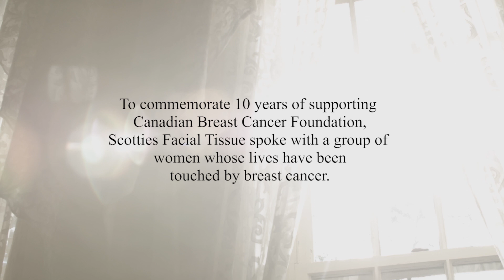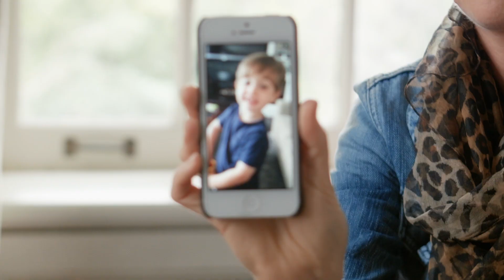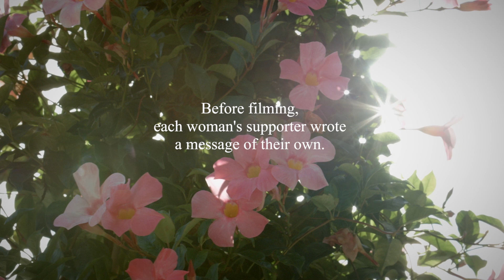Scotties Power of 10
To commemorate 10 years of supporting Canadian Breast Cancer Foundation, Scotties Facial Tissue spoke with a group of women whose lives have been touched by breast cancer.

$1* will be donated to the Canadian Breast Cancer Foundationevery time this video is viewed.

To get to know Scotties Facial Tissue, visit us on Facebook.

*Scotties will donate $1.00 CDN each time a video is “Viewed” to a maximum contribution of $10,000 CDN.